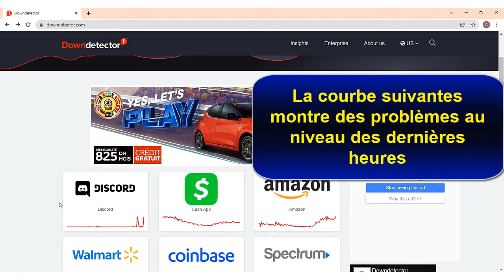Discord, Plusieurs problèmes sur API discord Envoi et affichage des messages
Dans ce Tuto, nous allons découvrir le problème de Discord API et  l'envoi des messages

Discord est une messagerie instantanée dédiée aux joueurs (gamers). Ce site propose principalement des chats vocaux et textuels gratuits. Ces derniers permettent de rassembler des groupes de joueurs passionnés, pour qu’ils échangent avec toutes les communautés de gamers. Le principe du site est basé sur des interconnexions de serveurs que n’importe quel utilisateur peut créé, ajuster ou se servir. Le fonctionnement est possible sur téléphone mobile, tablette et PC.
C'est quoi le problème ?
En effet Discord charge très mal et n’affiche pas les conversations. Ce n’est pas mon réseau ni ma connexion car je peux très bien voir les utilisateurs connectés et savoir à quoi il jouent. J’ai réinstaller discord et le problème était parti puis 4 minutes plus tard il est revenu. Pour info je parle de discord sur téléphone.

Pourquoi mon Discord crash ? Impossible de se connecter discord, sur application ou version web ?

Quand vous rencontrez des plantages de Discord, vous devez vérifier d'abord si les pilotes de vos périphériques, en particulier votre pilote graphique ou les pilotes de vos périphériques du jeu. Si ces pilotes sont obsolètes, corrompus ou incompatibles, ils peuvent engendrer facilement la crash de Discord.